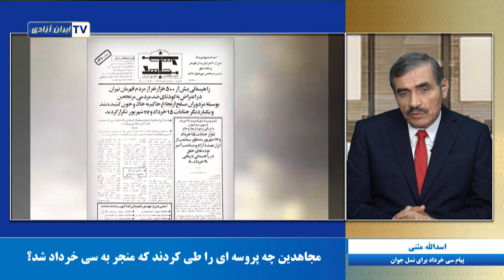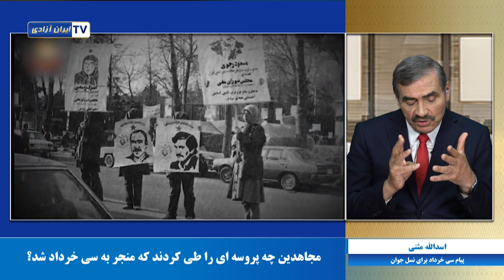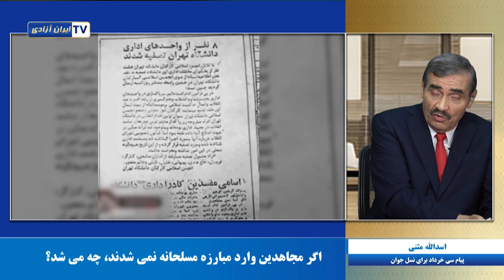پیام سی خرداد برای نسل جوان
.چه عاملی باعث شد که مجاهدین فعالیت سیاسی را متوقف کنند و روز سی خرداد سال ۶۰ دست به مبارزه مسلحانه بزنند؟ اگر اینکار را نمی‌کردند چه می شد؟
گفتگو با اسدالله مثنی